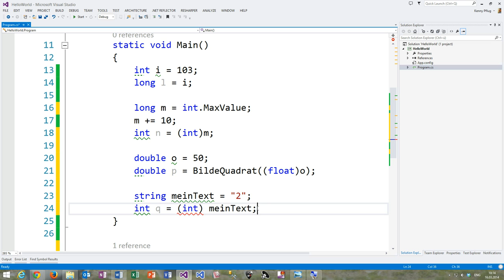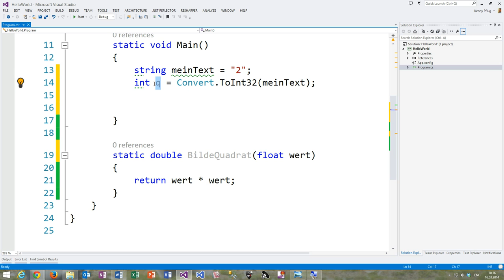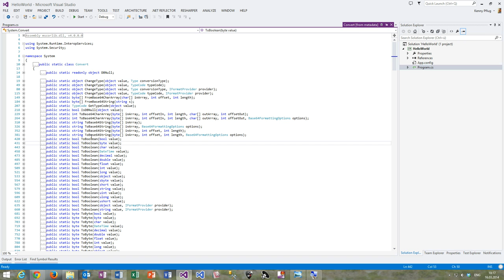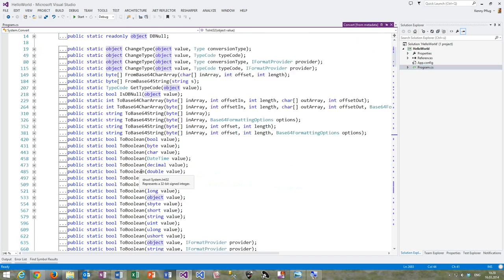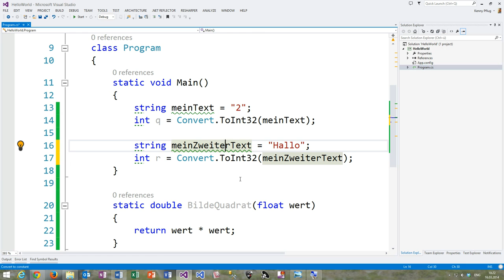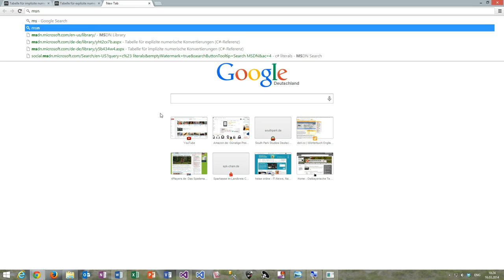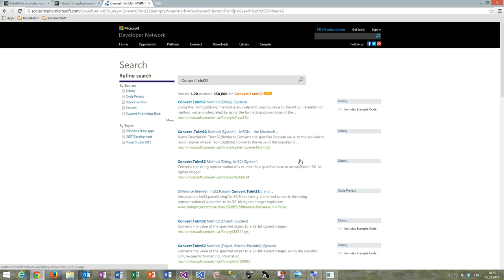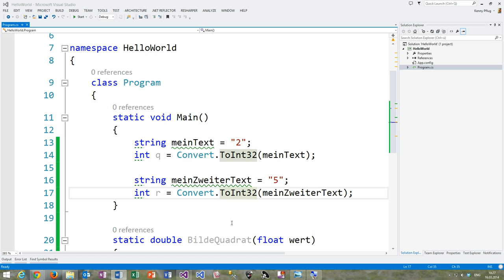15 Typkonvertierungen mit der Klasse Convert in C#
In diesem Video sehen wir uns an, wie man Konvertierungen zwischen beliebigen primitiven Datentypen mit der Klasse Convert in C# durchführt.